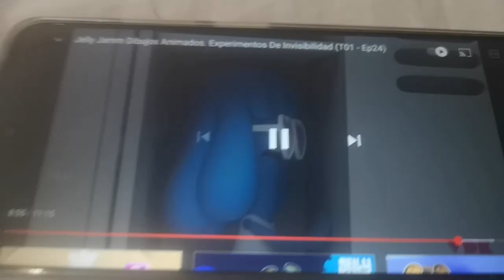Dame ese celular Jelly Jamm